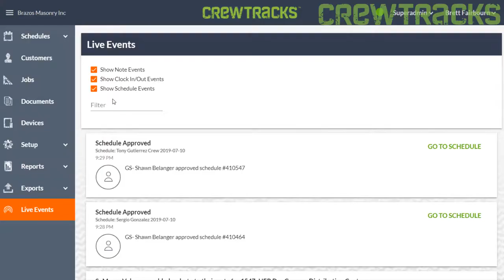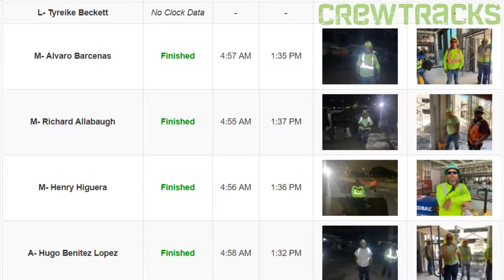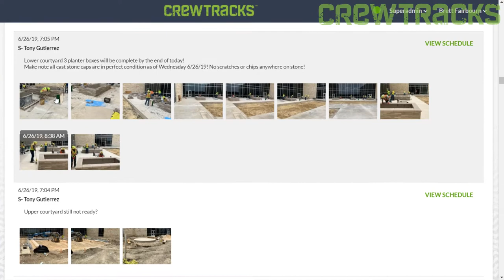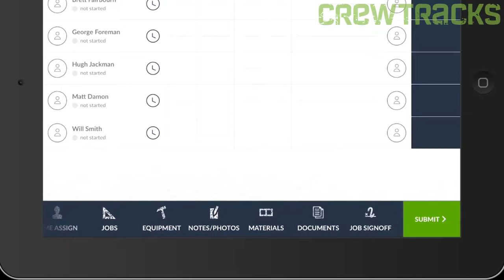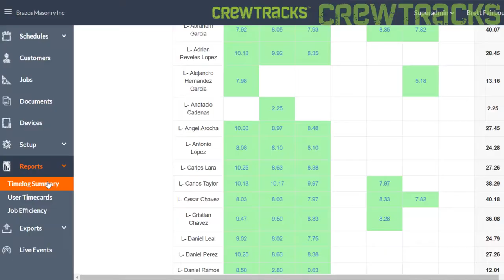CrewTracks Case Study: Brazos/Legacy Masonry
Construction contractors have a lot of stakeholders that need to be on the same page.  At Brazos & Legacy Masonry, the CEO, President, Project Manager, Payroll Administrator, and Field Superintendent (Foreman) accomplish this via CrewTracks.